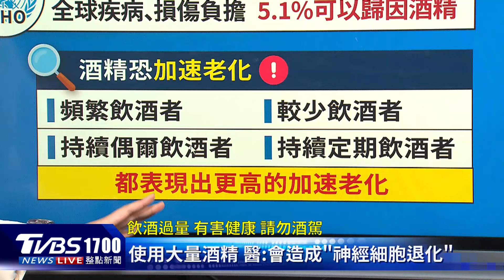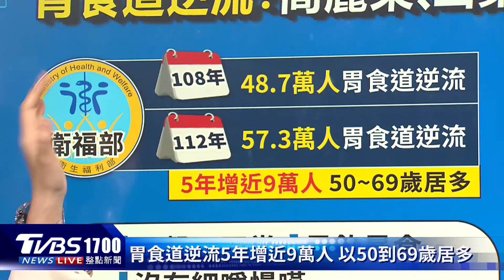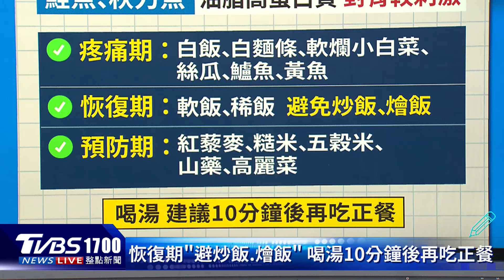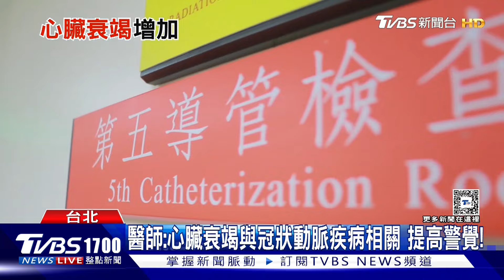小酌怡情? 研究:偶爾喝一杯也恐加速老化 喝咖啡吃甜食「胃食道逆流」可吃什麼?20240712｜1700健康儀點靈｜TVBS新聞@TVBSNEWS01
小酌怡情不傷身是真的嗎？重症科醫師黃軒指出，近年來，有關飲酒對健康影響的研究顯示，無論是飲酒頻率還是劑量，飲酒者都可能面臨加速衰老的風險，甚至只是小酌可能都會面臨一樣的風險。胃食道逆流與不良飲食生活習慣息息相關，書田診所營養師李婉萍建議，有胃食道逆流病史的民眾，可選擇食用「養胃」的山藥或高麗菜，但處於疼痛期時則要避免。